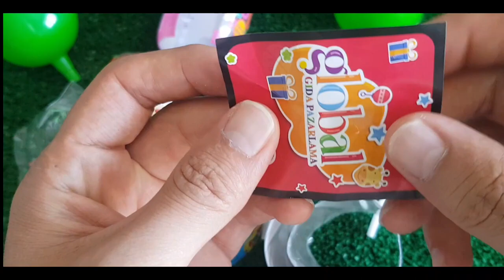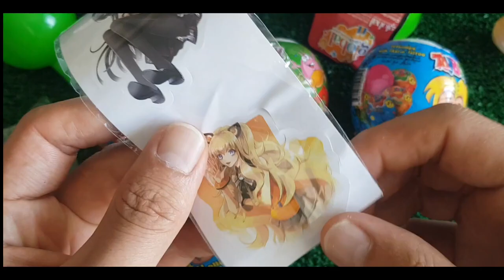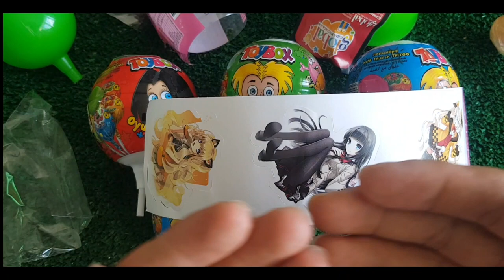ASMR RAINBOW DESSERTS FROZEN NIK-L- NIP COLOR ICE CREAM 무지개 디저트 얼린 닉 클립 아이스크림 먹방 CANDY MUKBANG